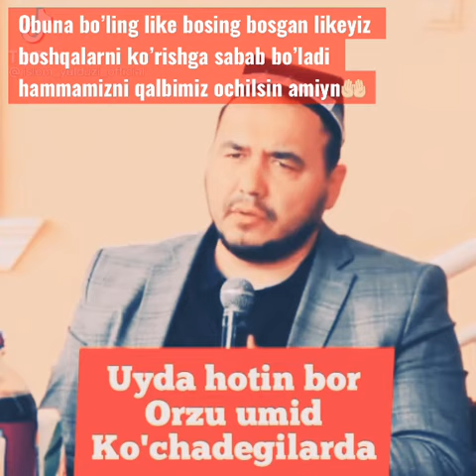Shukurulloh domla shorts i